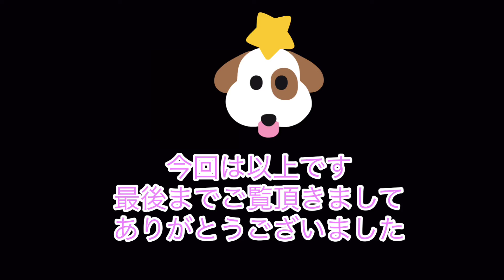水紋を表現✨写真の撮り方３１✨✨とっても簡単😊みてね☺️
使用した物
整髪料　　株式会社マンダム
⭐️身近な物を使って楽しく撮影しています。